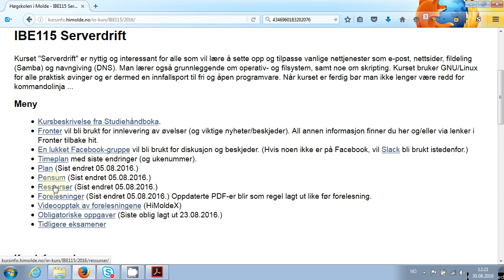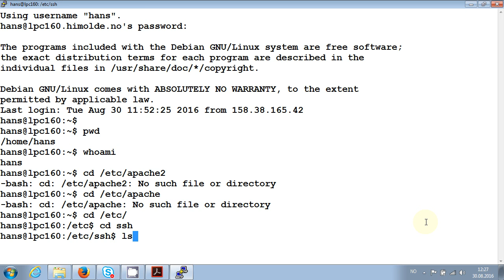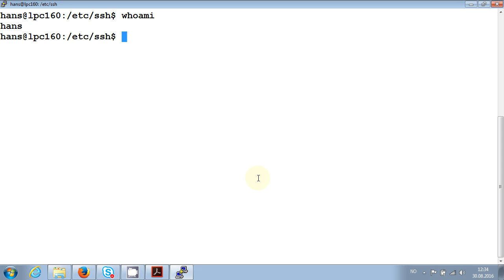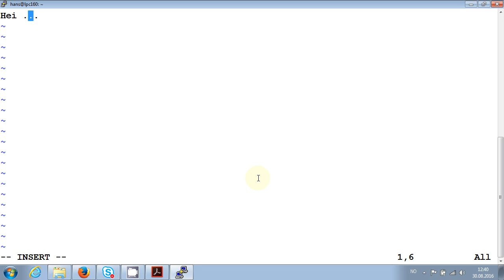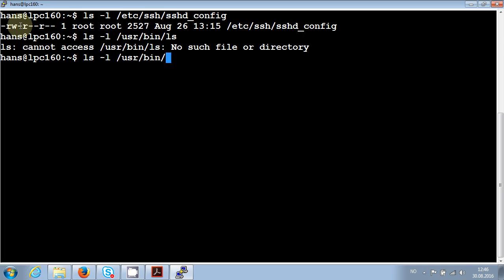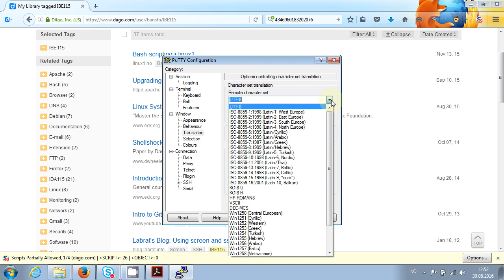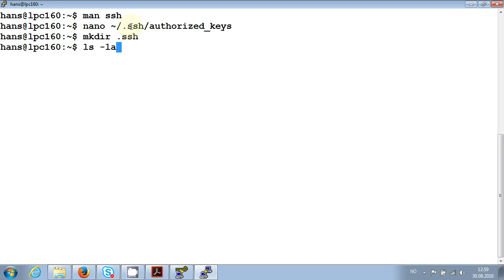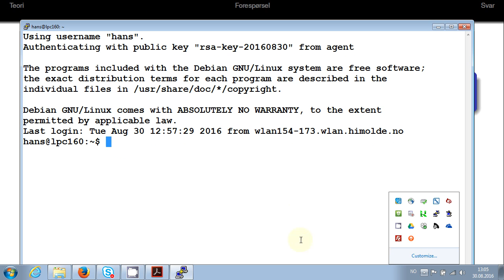103 Forelesning IBE115, 30. aug. 2016